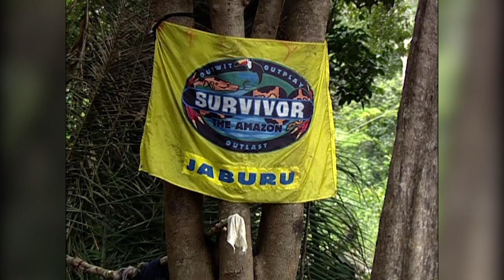How Jenna Morasca Won (Survivor: The Amazon)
Jenna Morasca arrived in Survivor: The Amazon with tribes split between men and women. She played an outstanding social, strategic and physical game to become the youngest ever sole Survivor at just 21 years of age.

Over the next 40 weeks, we will be recounting the stories of every single Survivor winner and what it took for them to reach the end.

If you haven't already, please give this video a like and consider subscribing to the channel for all the fix-ins - new videos just like this one, every Tuesday and Thursday 7.30pm ET (Wed/Fri AEDT).